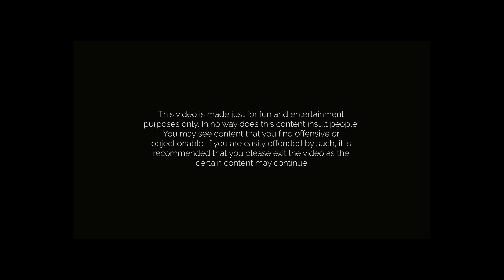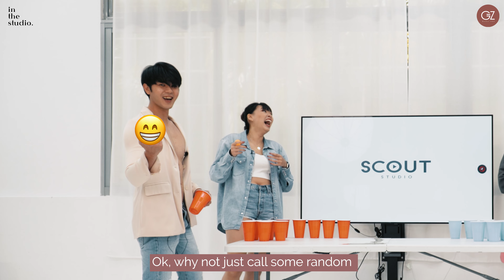Gen-Z plays Beer Pong with a twist! Episode 2! | Gen-Z Magazine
NEW VIDEO ALERT! Hey, GenZCrew! Missed our quirky YouTube content? We're back with a bang! Check out "Beer Pong with a Twist" featuring the wild gang from Scout Talents. It's not your average beer pong - trust us, you gotta see it to believe it!

Featuring: @ScoutTalents
Nicky Dissanayake @nicky.dissa
Lynette Lee@lingnette
Javier Tan @onlyjaviertan
Jin Goh @kiajinz
Titus Low @tituslow